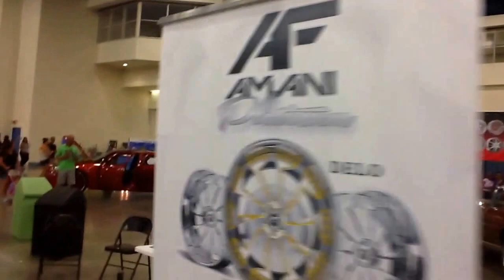Dub show Miami 2014: Wtw customs donks on Amani wheels